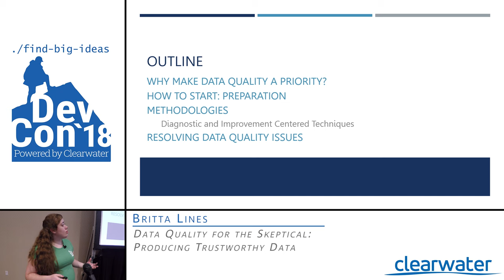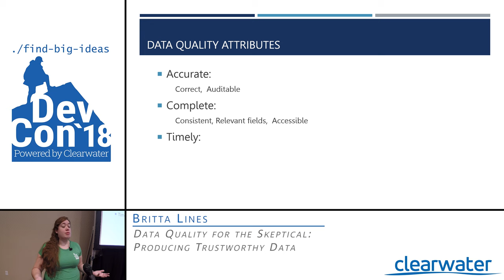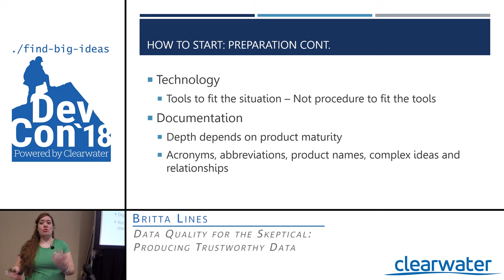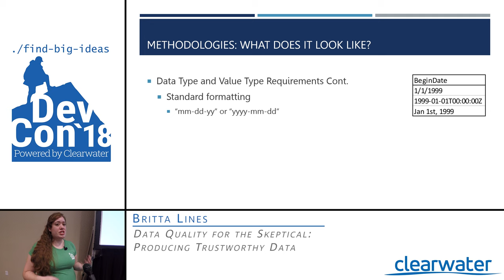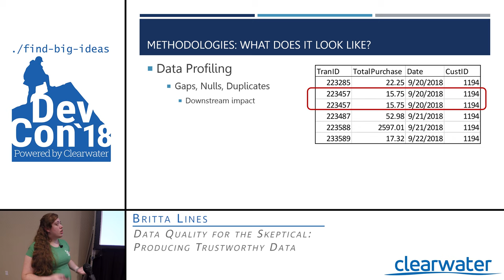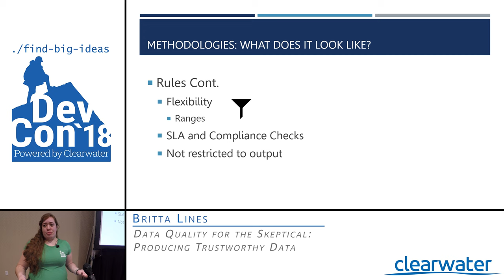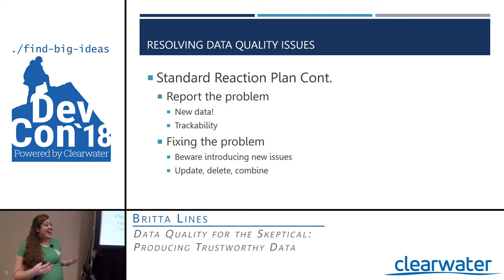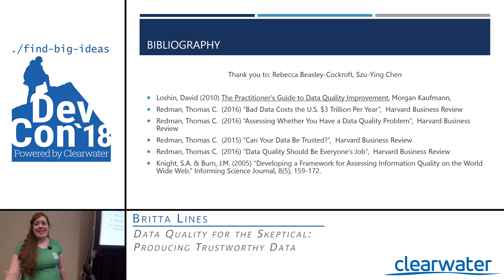Data Quality for the Skeptical: Producing Trustworthy Data - Britta Lines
What defines good quality data?  How can you boost confidence in your product? What are some strategies for ensuring clean, trustworthy data?  We’ll challenge how we think about data quality, and discuss practical solutions for preventing and identifying bad data before it gets to your end user.

Britta Lines (410 A Session 1)

Presented at the 4th Annual Clearwater Development Conference in Boise Idaho. This year had 600 attendees from all over the valley.